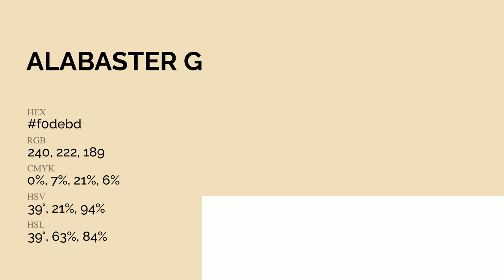Alabaster Gleam color f0debd hex Cool Yellow color f0debd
What color is Alabaster Gleam ? f0debd hex, Cool Yellow color f0debd

Hex f0debd Color Code is also known as Alabaster Gleam color

Hex f0debd Color code in RGB color code model is created after adding 94.12% red color, 87.06% green color and 74.12% blue color.
Hex f0debd Color code in CMYK color (process color) code model is generated after subtraction of 0% cyan, 08% magenta, 21% yellow, 06% black.